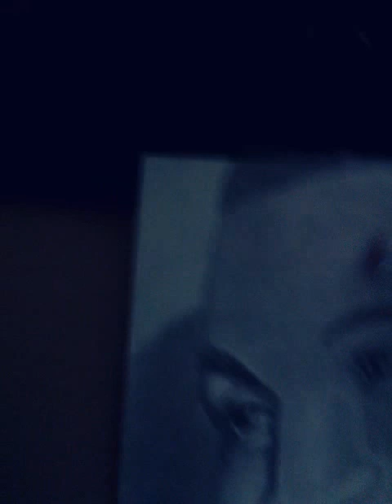Trey Songz drawing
it was practically done when i flimed it